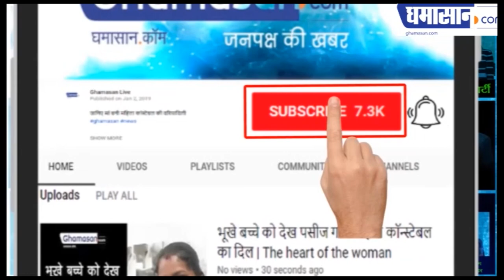Indian Idol 11 : Sunny Hindustani। Aaj Din Chadheya । Love Special | Neha Kakkar - Vishal Dadlani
Sunny Hindustani करेंगे सभी को Impress,
Sunny Hindustani गाएंगे धमाकेदार गाना